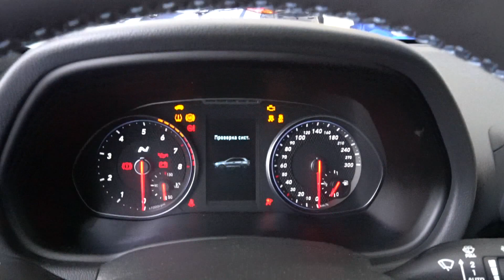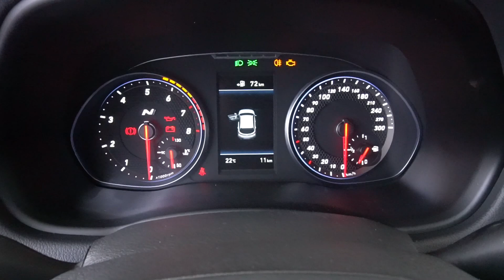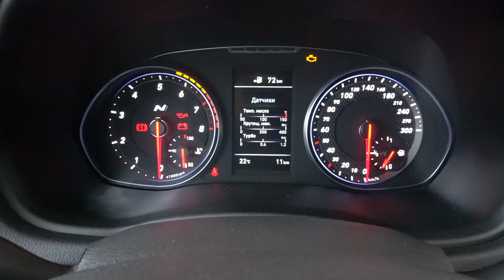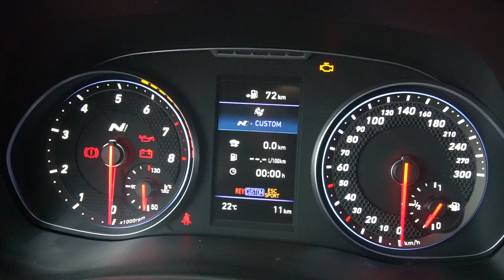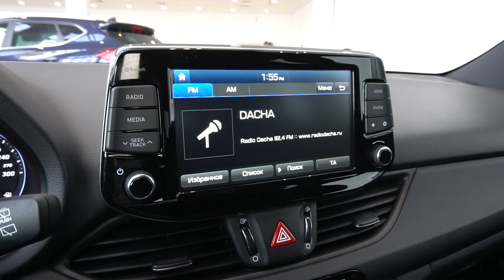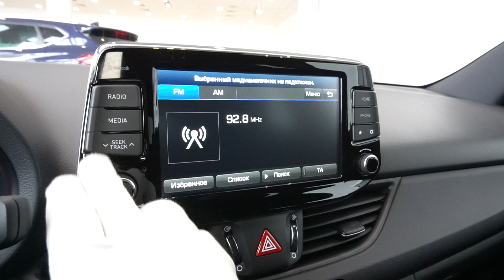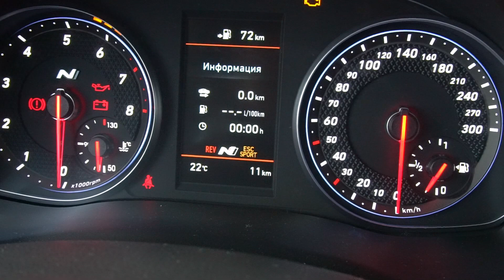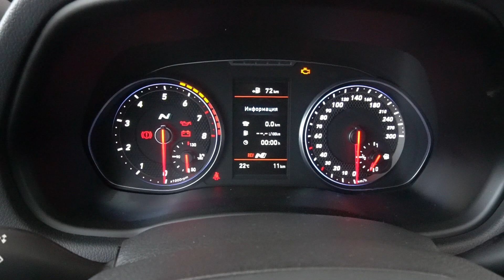Hyundai i30 2019 2.0T (249 л.с.) MT N Sport - видеообзор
Видеообзор Drom.ru:
Hyundai i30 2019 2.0T (249 л.с.) MT N Sport

Хендэ Ай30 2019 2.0 турбо (249 л.с.) передний привод механическая коробка передач комплектация ЭН Спорт

Дополнительные опции:
Цвет Серый